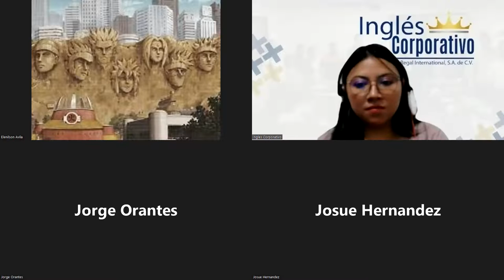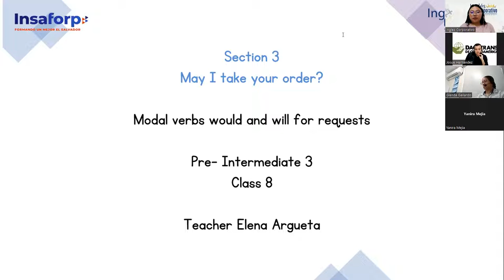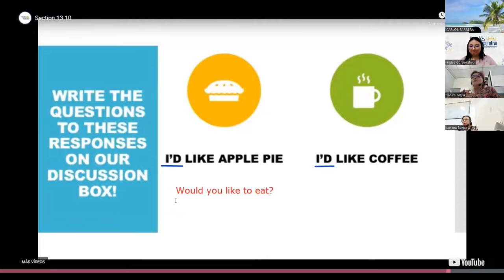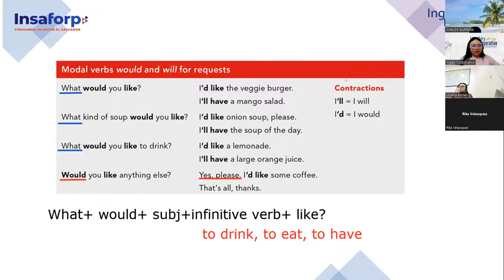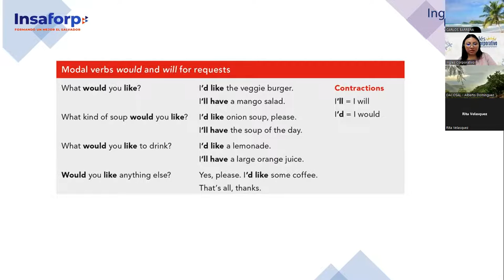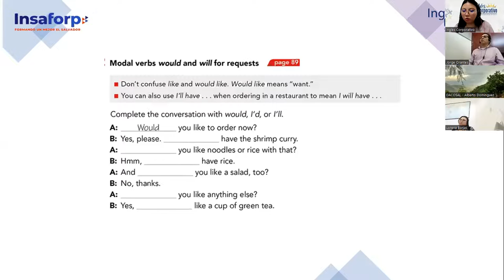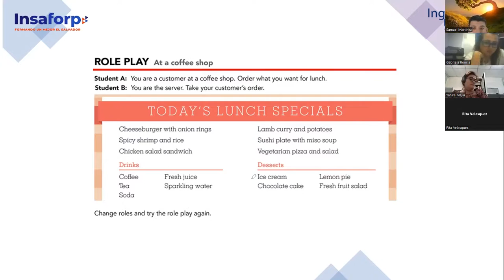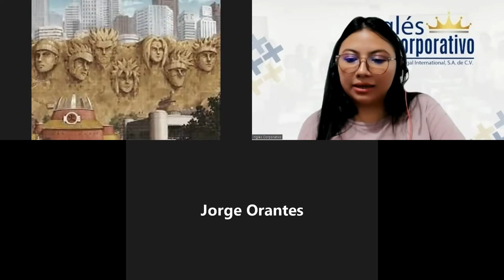Inglés Corporativo- 19-9-2022- Pre Intermedio 3- Modal verbs Would and Will